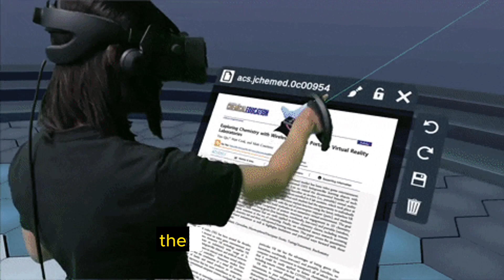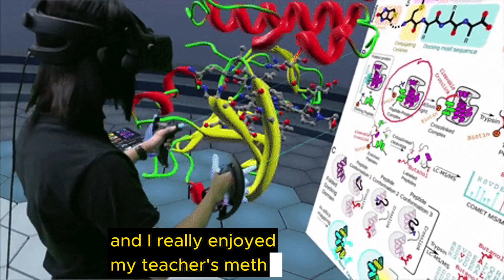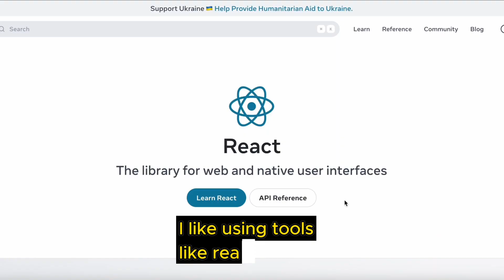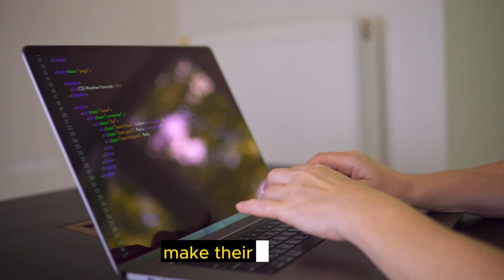I am bored of Coding.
I am bored of coding and programming. My dream job from a very young age was Software Engineering, but after having been in the industry for 3 years and programming for almost 10 years, I realized I am a bit bored of it.